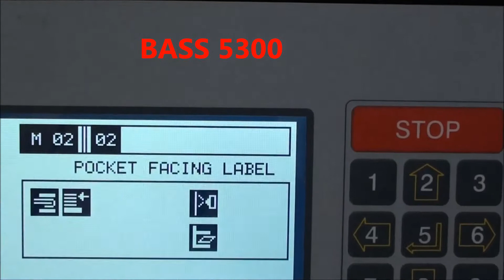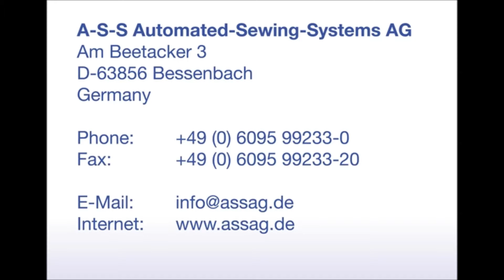Automatische Etikettenzuführung / Automatic loading-device for labels BASS 5300